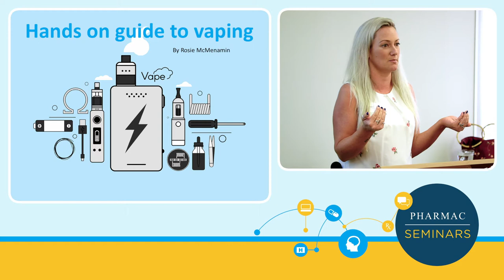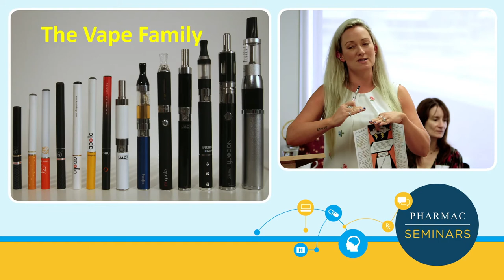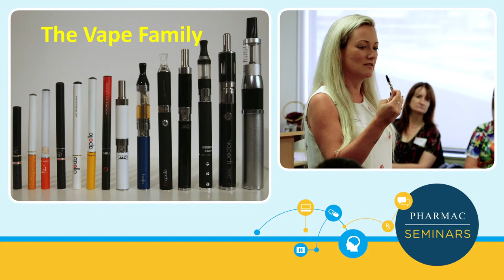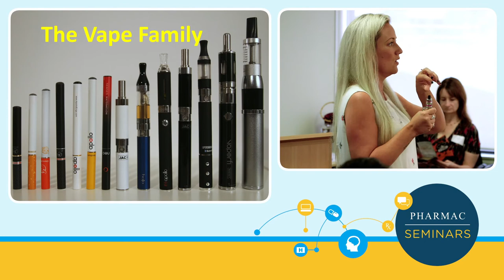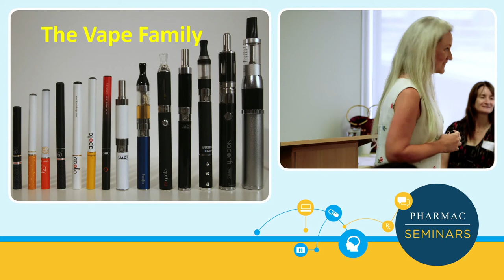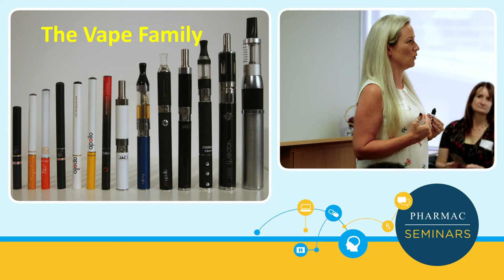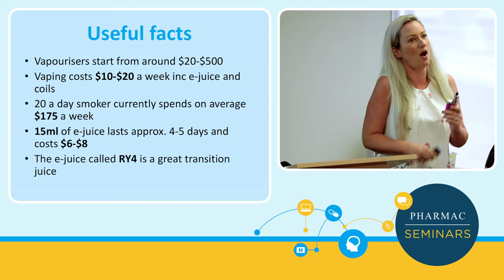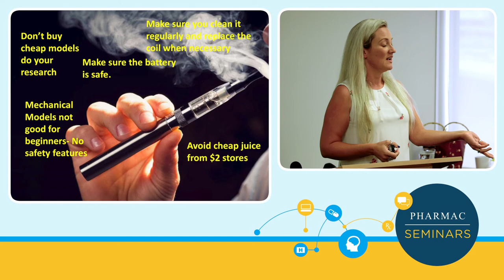PHARMAC seminar: Smokefree 2025, 6 of 6. Hands on guide to vaping devices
Video from the one-day PHARMAC seminar "Can we see smokefree 2025 through the vape cloud?" in Wellington, New Zealand, on 12 March 2018.

1. Engaging and motivating smokers to quit – Dr John McMenamin
2. Developing QUIT plans part 1 – Dr John McMenamin
3. Developing QUIT plans part 2 – Rosie McMenamin
4. Smoking cessation therapies – Julie Vickers
5. “Beginners Guide” to eCigarettes and vaping – Yolinda Bullians
6. Hands on – vaping devices – Rosie McMenamin